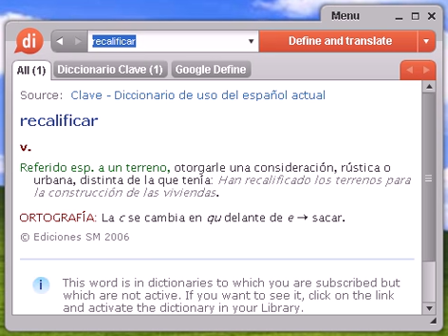Definición de recalificar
recalificar, diccionario, define, definir, significado, español, castellano, Dixio